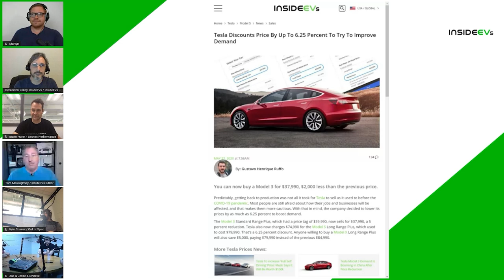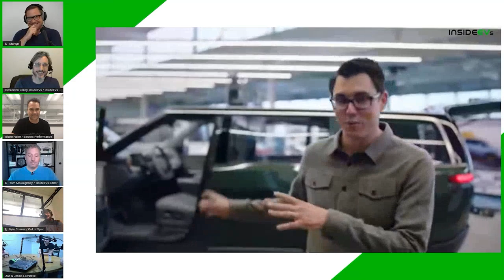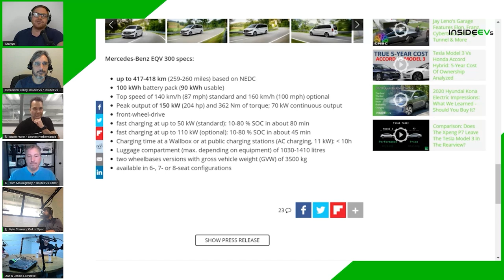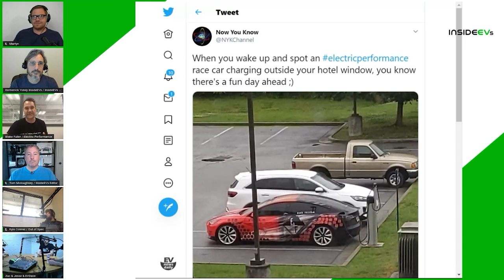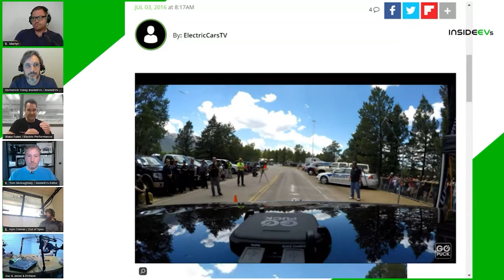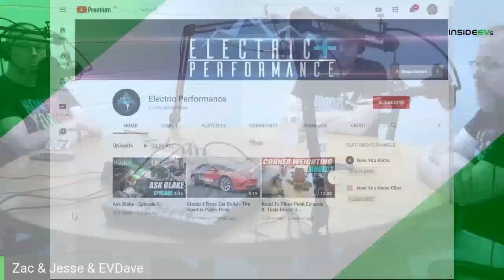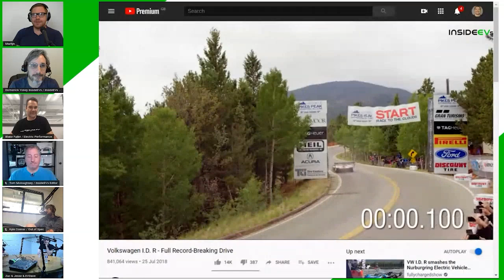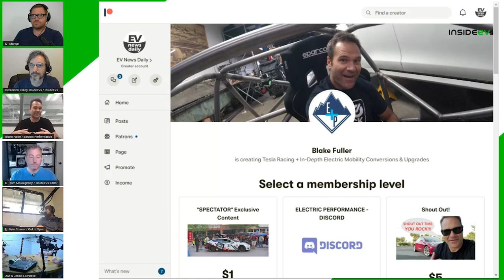InsideEVs Podcast #08 - Tesla Slashes Prices, Rivian Resumes Work and Model 3 For Pikes Peak!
This edition is hosted by InsideEVs editor and InsideEVs Forum moderator, Domenick Yoney. He is joined by Martyn Lee of the EV News Daily podcast, Kyle Conner of the newly-established InsideEVs YouTube channel as well as his own Out Of Spec Motoring and One Lap channels, and long-time electric vehicle advocate and expert, InsideEVs editor Tom Moloughney.

This week's episode also features special guests Zac and Jesse, from the Now You Know YouTube channel and Blake Fuller who, in 2016, set the Pikes Peak record for the fastest "Production Electric Car" with a time of 11 minutes and 48.264 seconds.

This week, we discuss:

* Tesla makes price cuts on most of its lineup
* Rivian has resumed renovating and expanding its factory
* Mercedes-Benz starts sales of EQV luxury minivan
* Are the Nissan LEAF's days numbered?
* A Tesla Model 3 will attack Pikes Peak

We truly hope you enjoy this eighth chapter in our podcast series as much as we enjoyed * making it.